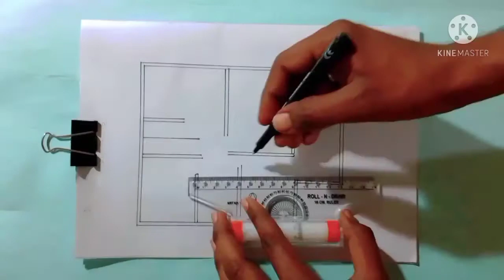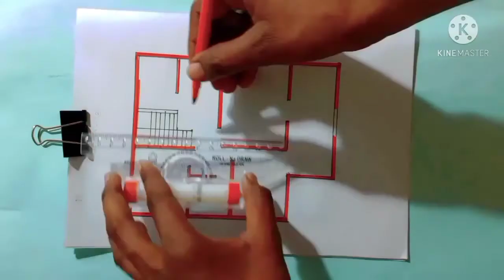28X35 || 2 BHK house || ghar ka naksha || house plan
here is another 2 BHK house plan having the area of 980 sqft